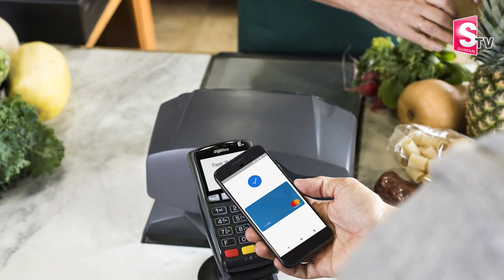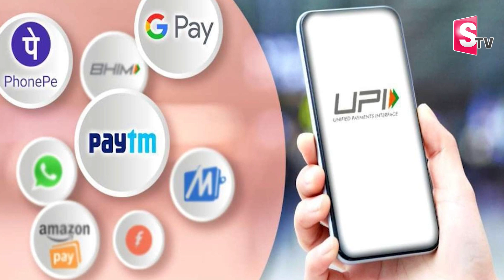ఫోన్ పే, గూగుల్ పేలకు RBI షాక్ ? | NPCI | Money Apps | SumanTV